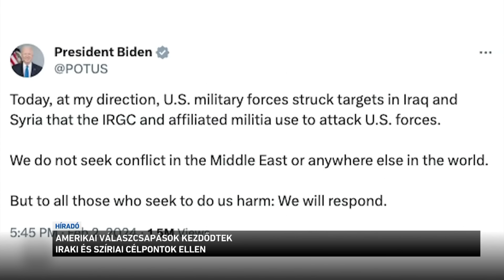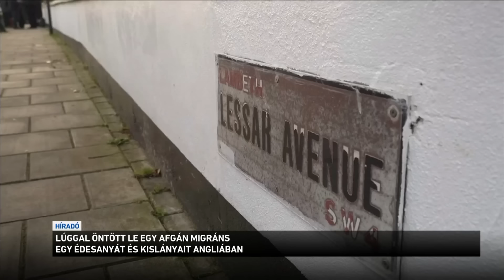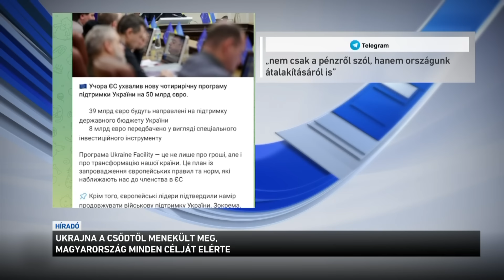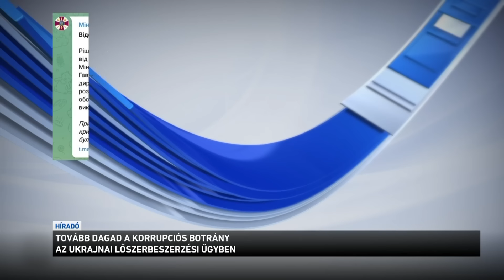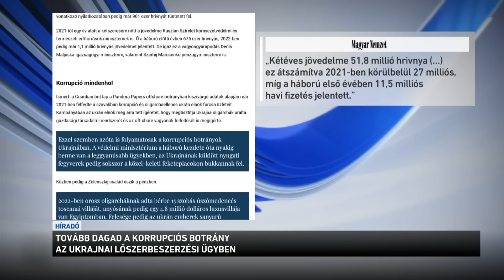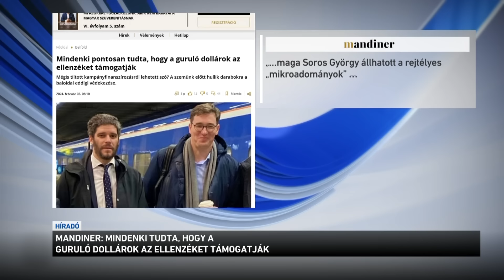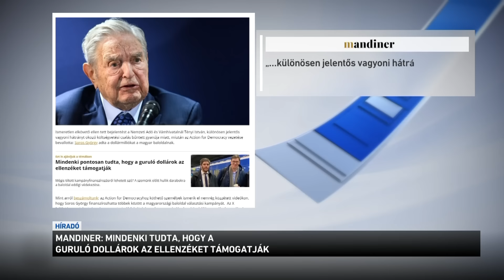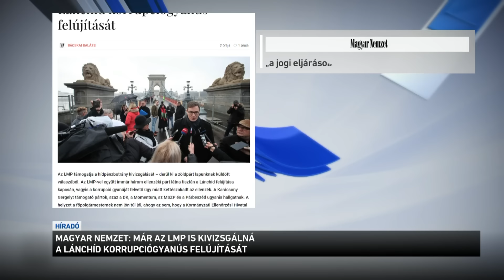Híradó 2024.02.03. 12:00